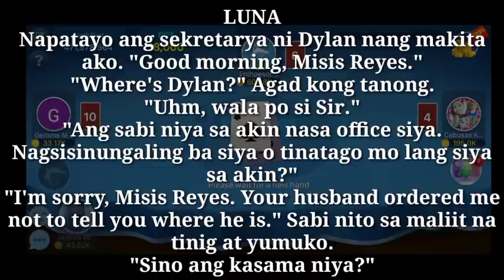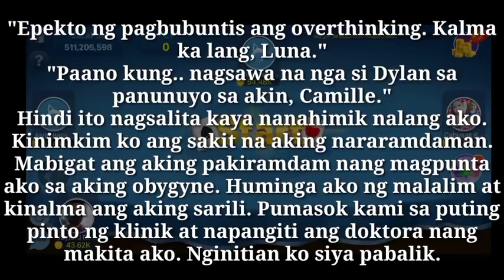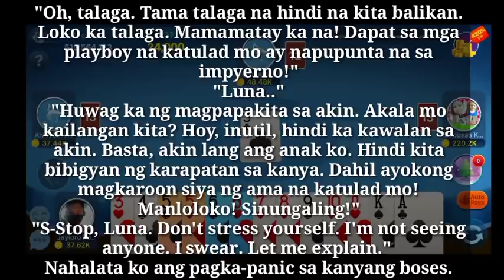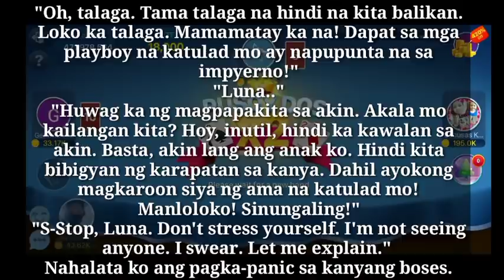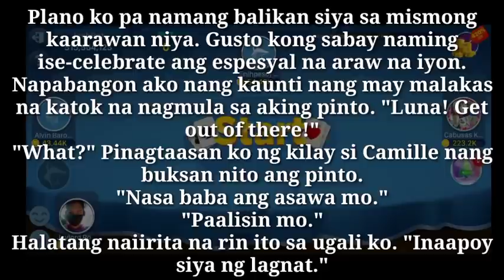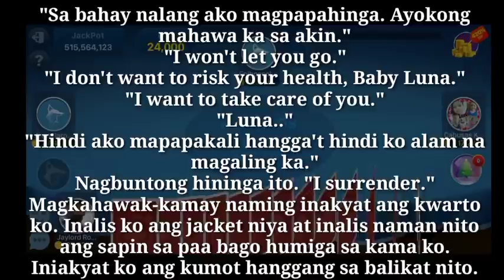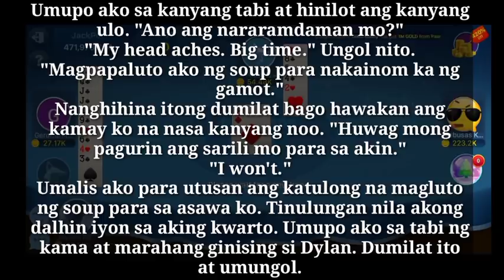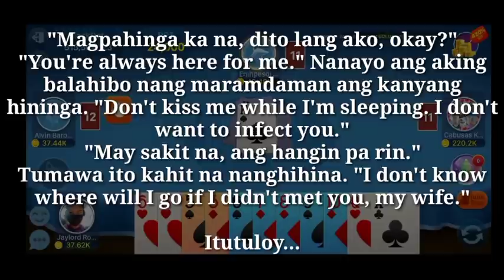My Unwanted Marriage | Part 31